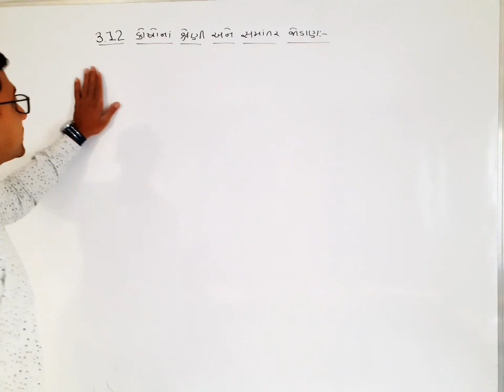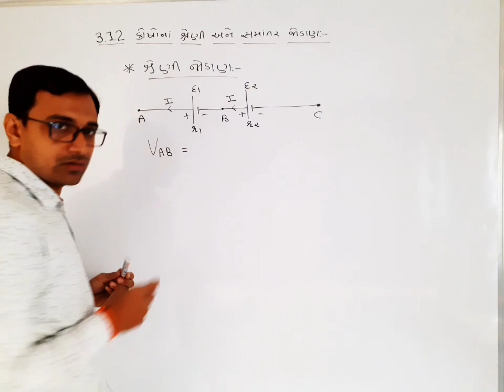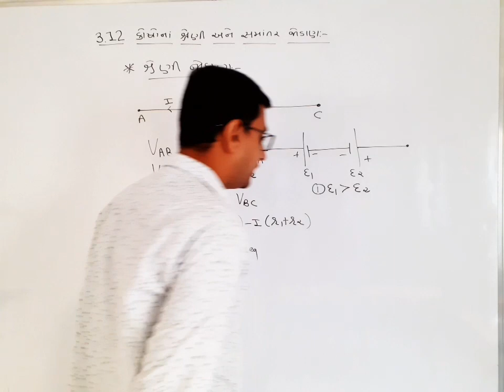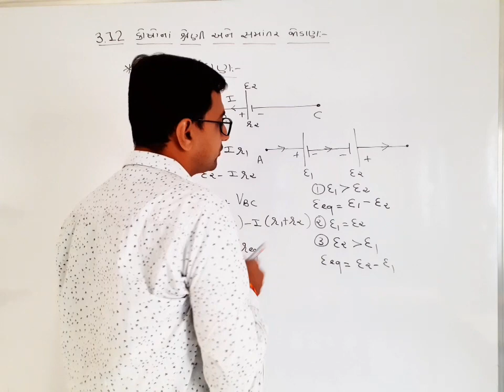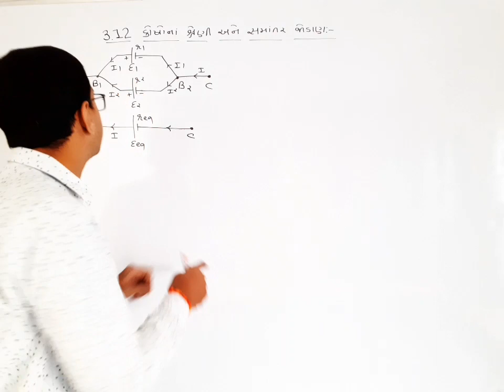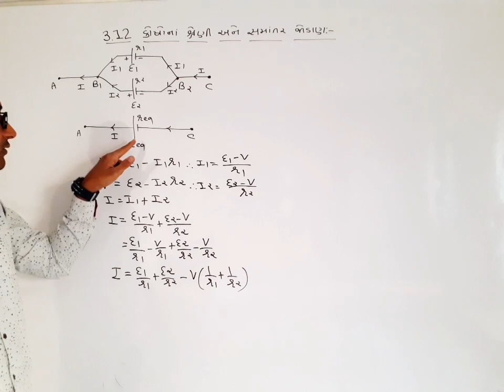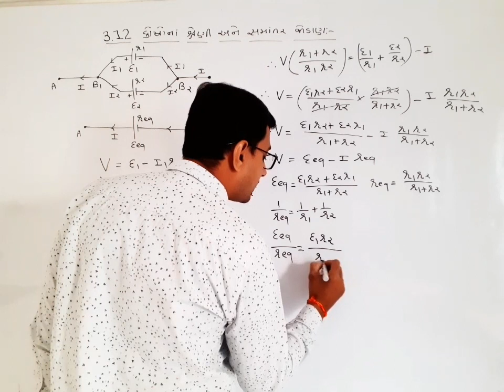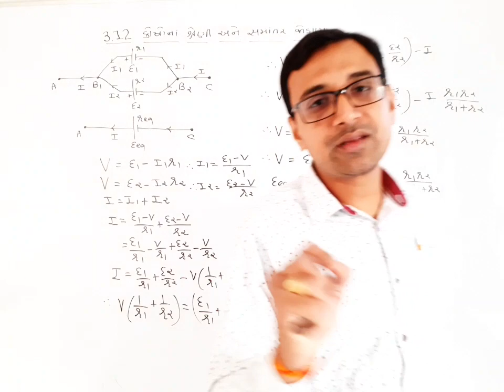પ્રવાહ વિદ્યુત||Cells in Series and in Parallel in Gujarati||Physics||Class 12||NCERT||PART-13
Explain series and parallel combination of battery as per the NCERT Textbook of 12th Science GSEB.